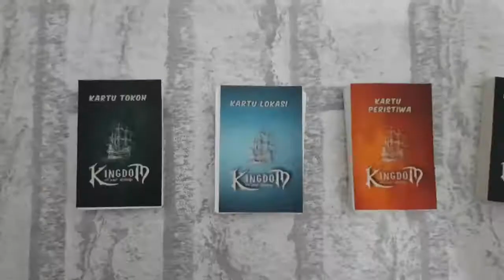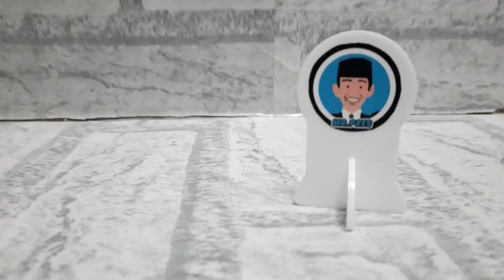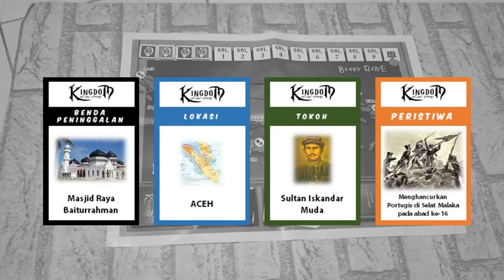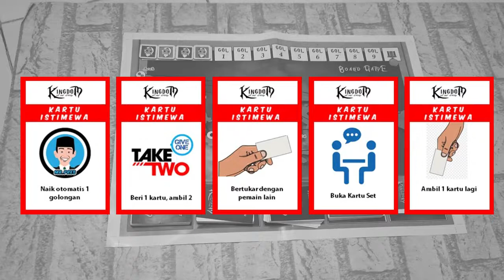Board Game Kingdom Cara Mudah Belajar Sejarah Melalui Media Belajar dan Media Permainan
Kingdom adalah model boardgame yang mengenalkan tokoh, peristiwa, benda peninggalan, dan lokasi berbagai kerajaan yang ada di Indonesia.

Pemain akan bergerak dari satu titik (kota) ke titik lainnya untuk mengumpulkan 1 set informasi kerajaan yang sama. Jika terkumpul pemain akan mendapatkan penghargaan kenaikan pangkat 1 golongan. Pemain akan dinyatakan sebagai pemenang jika berhasil naik pangkat hingga golongan 10 atau mengumpulkan 10 informasi kerajaan yang sama.

Pembuat : Rizal Dharma Saputra